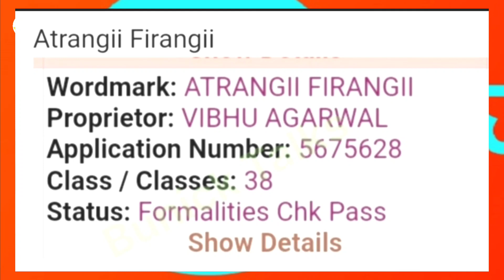atrangi network launch new channel atrangi firangi new channel launch in DD Free Dish